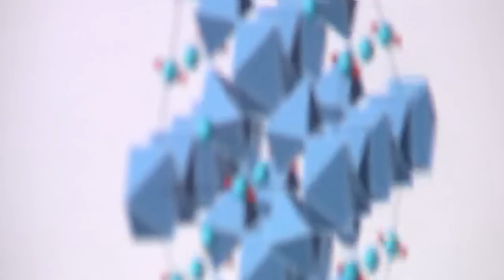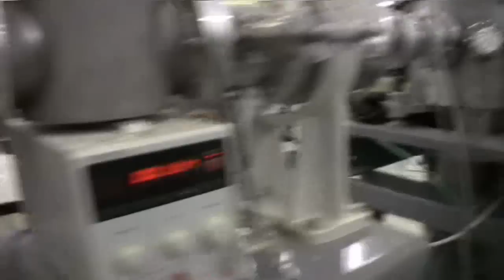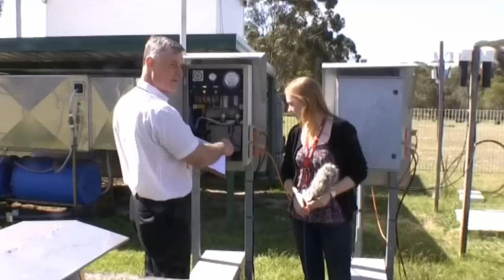SBS The Crew learn about ANSTO's STAR Accelerator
SBS The Crew visited ANSTO and learnt about our STAR Accelerator - a 2MV Tandetron  accelerator used for a diverse range of activities from environmental science, through archaeology, to geology and solid state analysis. They spoke with Professor David Cohen...